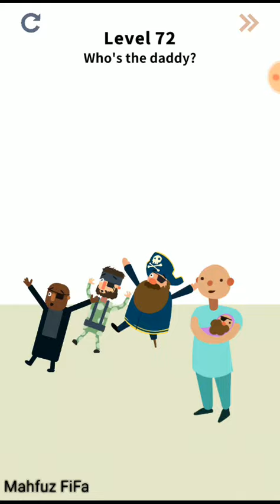Brain Puzzle: Fun and Games level 71 -80 (part: 8) Mahfuz FiFa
Please comment your feedback and Give me Advice​ for to make a better video